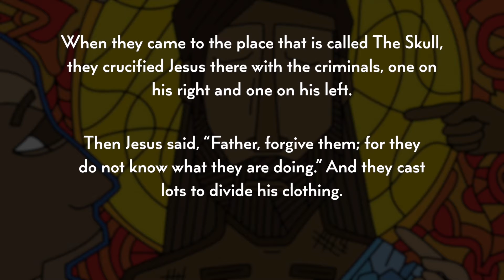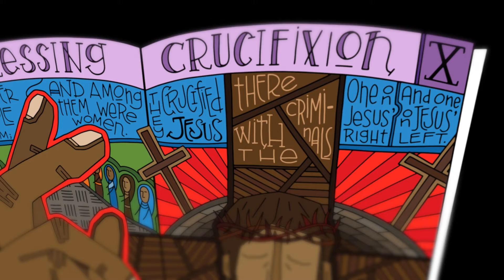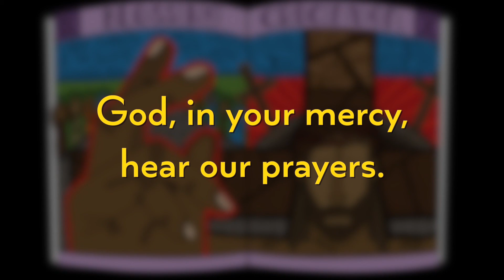Station 10 - Crucifixion